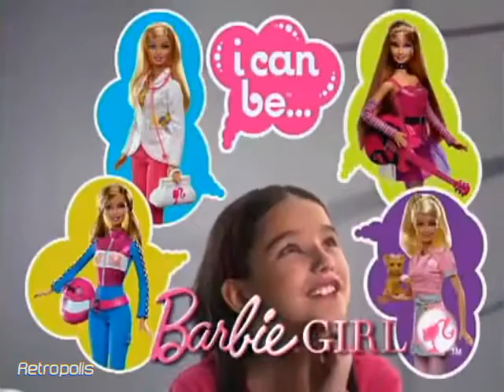Barbie 2010 I Can Be Toy Commercial